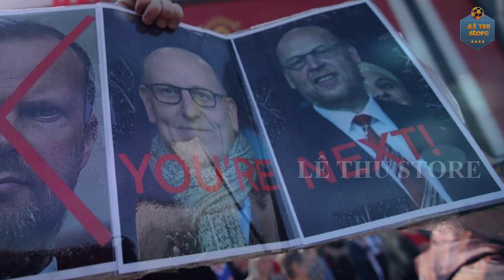TIN BÓNG ĐÁ 30/8|SỐC MU trả Antony lương cao gấp 10 lần ở Ajax,cầu thủ MU vui mừng khi CR7 đòi ra đi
TIN BÓNG ĐÁ 30/8|SỐC M.U trả Antony lương cao gấp 10 lần ở Ajax, cầu thủ MU vui mừng khi CR7 đòi ra đi
G+ mời bạn ghé thăm: